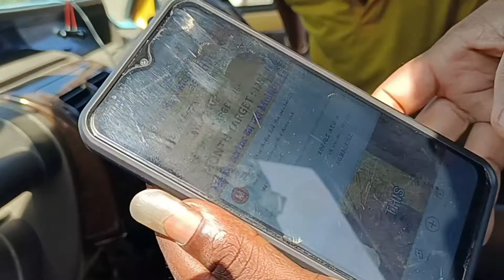കാറ്റാടി യന്ത്രം ഇത്ര ഉയരത്തിൽ എങ്ങനെ സ്ഥാപിക്കും ???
ഭീമാകാരനായ കാറ്റാടി യന്ത്രങ്ങൾ എങ്ങനെ ഇത്ര ഉയരത്തിൽ സ്ഥാപിച്ചു ???